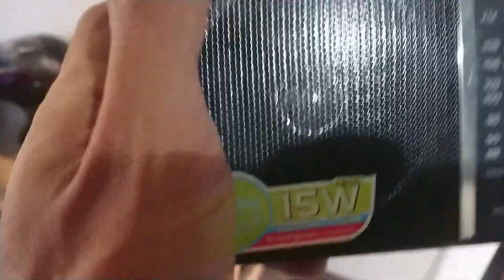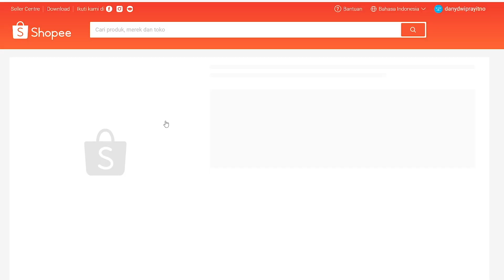Pemancar Radio 20 Ribuan. Bisa Nguping Percakapan Orang.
Menggunakan frekuensi secara ilegal, yang bisa mengganggu pita frekuensi itu melanggar hukum, jangan pernah menggunakan antena luar dengan power yang besar.

DIY Mini FM Transmitter
Pemancar Radio Mini